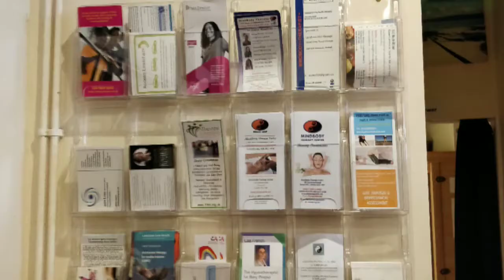Wellbeing Wednesday Tip #25